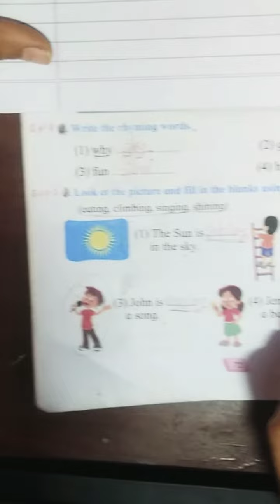Sub - English Unit no :- 8 poem no :- 1 " THE SUN " worksheet